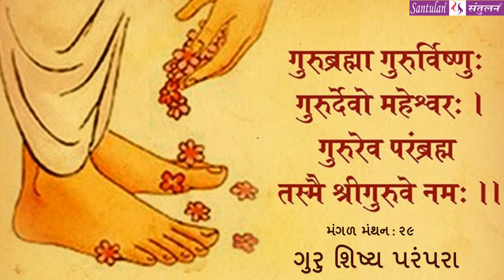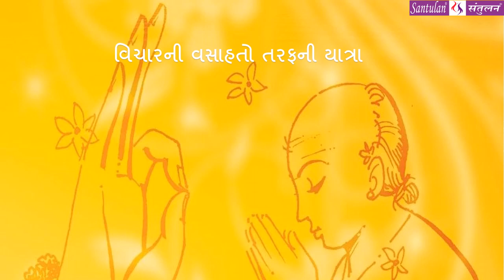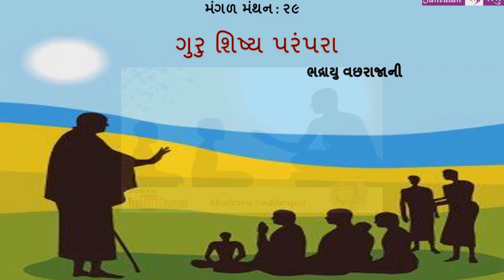|| મંગળ મંથન : ૨૯ || ગુરુ શિષ્ય પરંપરા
વિચારની વસાહતો તરફની યાત્રા:

::: "ગુરુ શિષ્ય પરંપરા" :::
(પ્રતિ મંગળવાર : એક વિચાર-મંથન) લેખન+પ્રસ્તુતિ:
ભદ્રાયુ વછરાજાની

Bhadrayu Vachhrajani